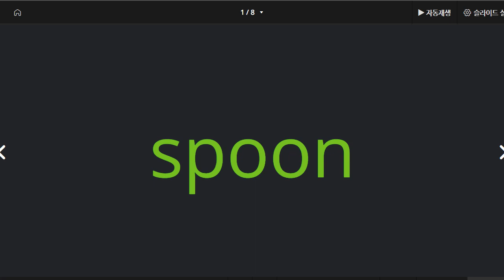박청용 2022 03 25 파닉스 성취도 90